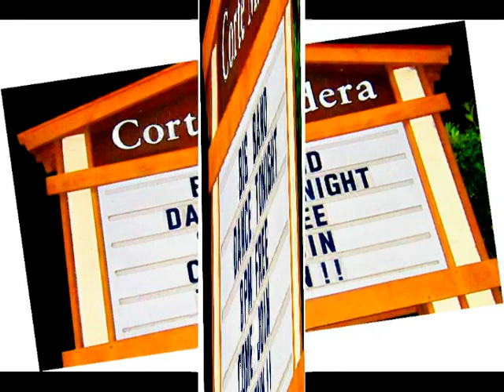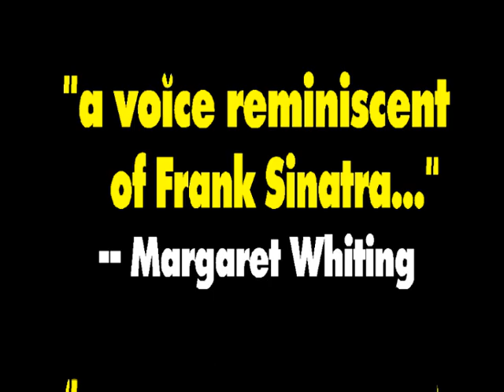LIVE! RAY SIMPSON BIG BAND WITH SINGER TONY RIZZI!!! "TAKES TWO TO TANGO"!! 11-14-12